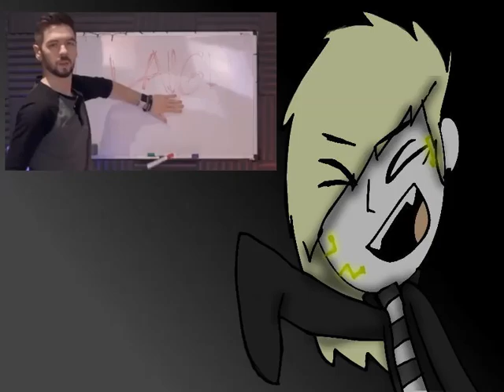Feugo Saying Random Crap #2: The One Where He Quotes Legends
It's yo boi...a total dumpster fire. XDD

Another one of these folks! And the 2nd video in one day? That's an academy record!

Because these are a lot quicker to throw together than expected, I might try and do more FSRC vids in the future on my off time. Maybe we'll even get him to read Tumblr or Reddit posts too for the laughs! Who knows?

(WARNING: This video is not safe for children to view.)